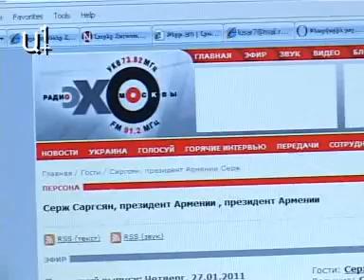ՀՅԴ-ն քննադատում է Սերժ Սարգսյանին